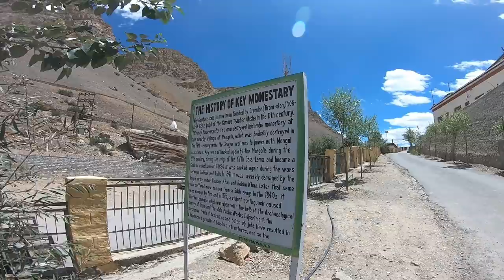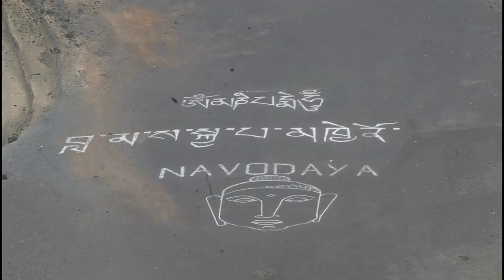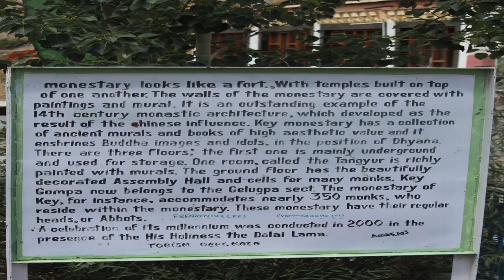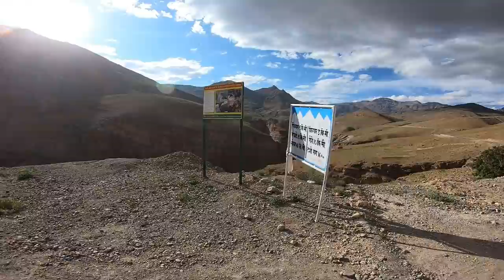Chainset Toot gya!!🤧🤧😭 While Exploring Key Monastery, Chicham Bridge and Kibber Village Spitify